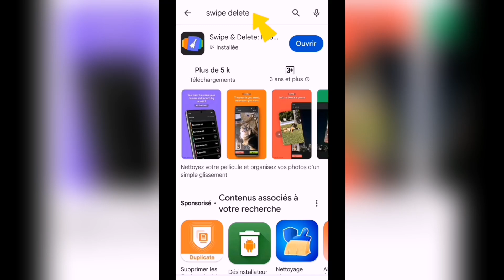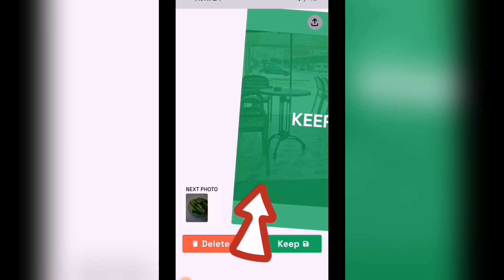طريقة لتنظيف وتنظيم وحذف الصور من الهاتف